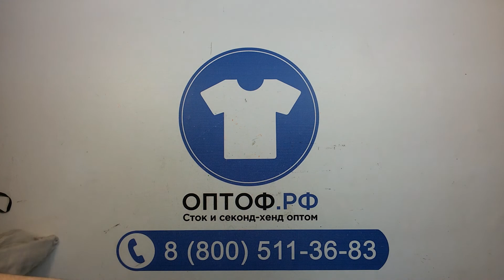2503 Women Exclusive Shirts - женский рубашки эксклюзив cream Англия 5пак 12кг 11,00 €/кг 102шт